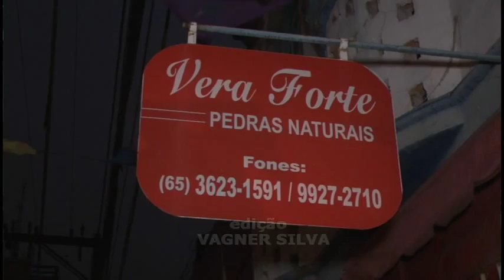Resumo Cultural Comadre PITU Mostra as Esculturas em Pedras da Vera Pedras